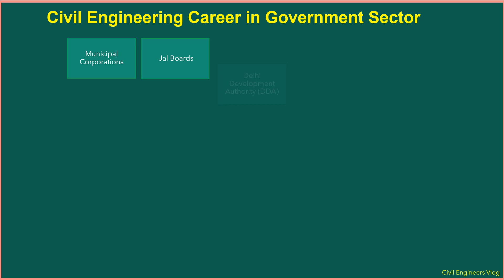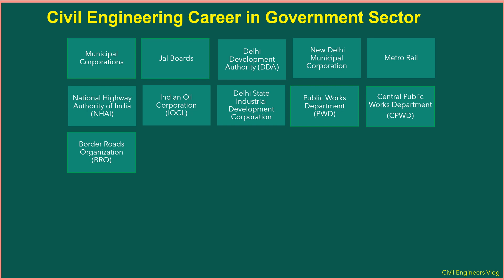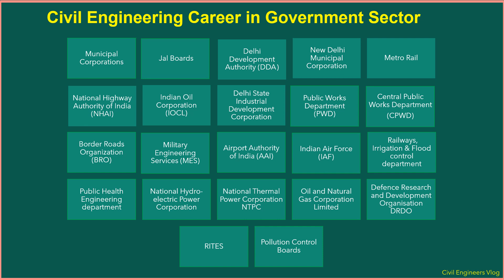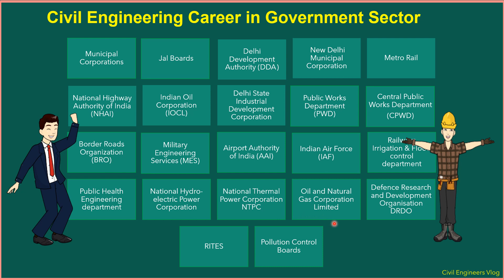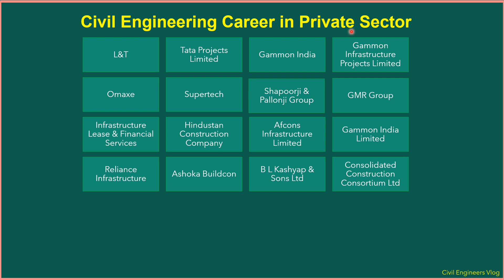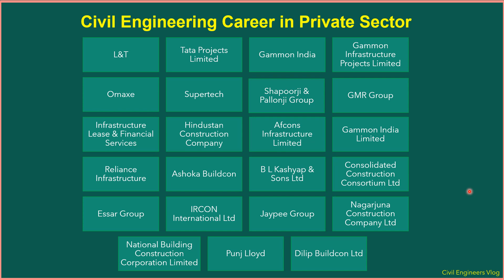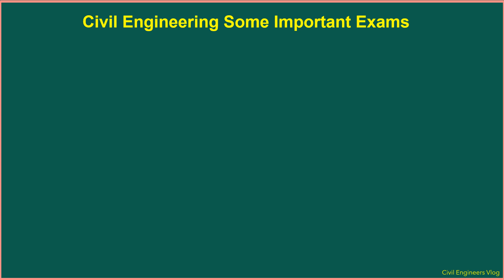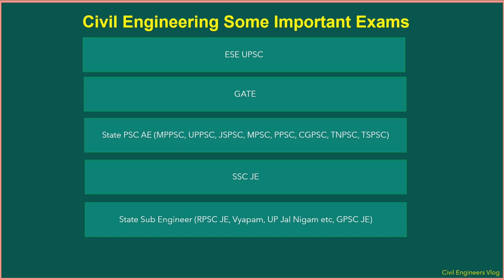Job opportunity for a civil engineer in India, Career in Civil Engineering after Btech B.E.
Job Options after bachelor's of engineering BE B.Tech Scope in civil Engineer by Sushil singh baghel